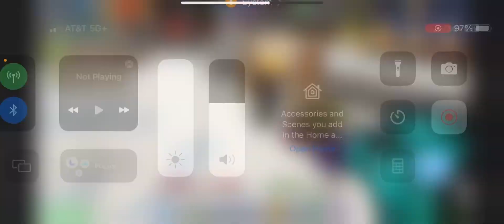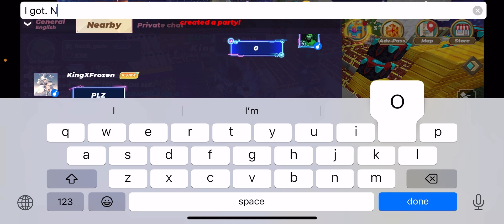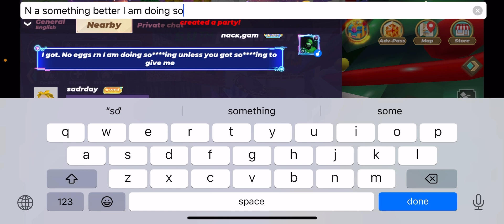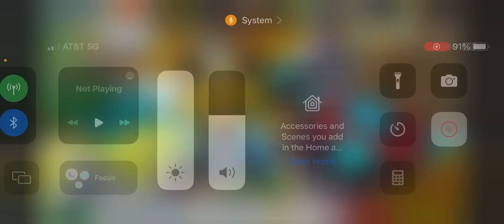Got level 200 in new vip pass in blockmango skyblock